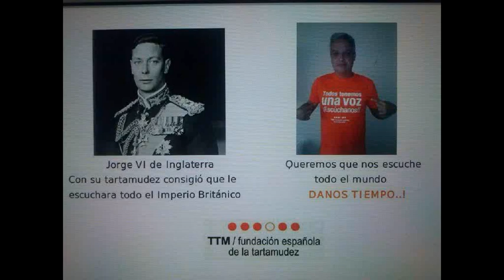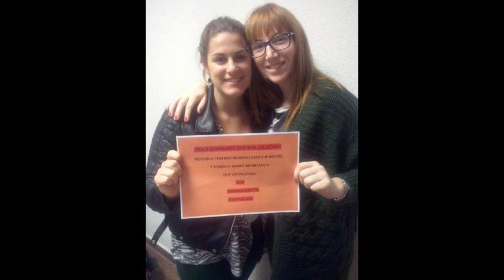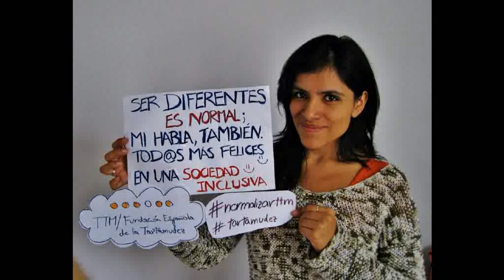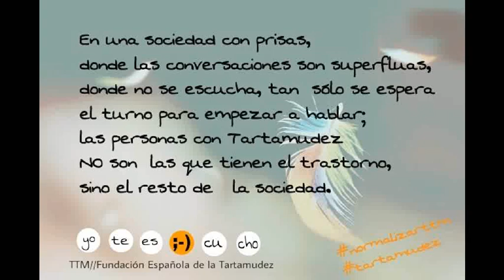XII Encuentro Nacional Fundación Española de la Tartamudez - I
Vídeo de entrada al XII Encuentro Nacional Fundación Española de la Tartamudez en Alcalá de Henares